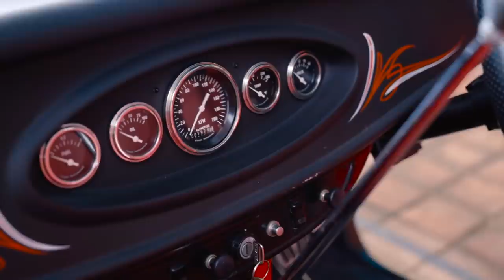SANGAR!! MOBIL PANAS HOT ROD 5000 CC!!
Cek Instagram Kebon Vintage di @kebonvintage
Alamat : Jl. Tegal Harum No.13, Biaung, Kec. Denpasar Tim., Kota Denpasar, Bali